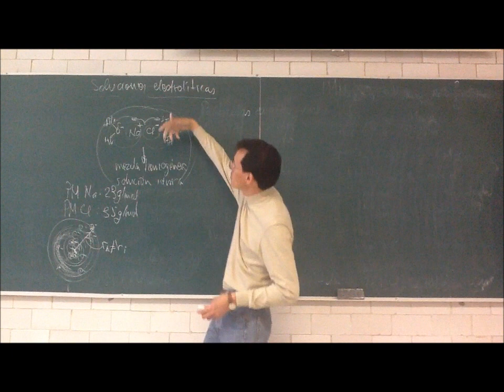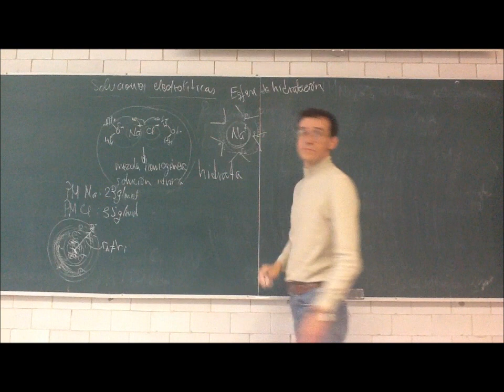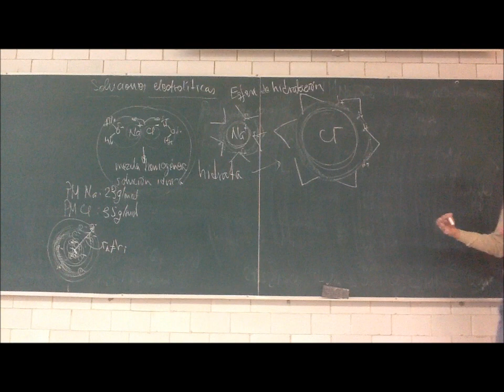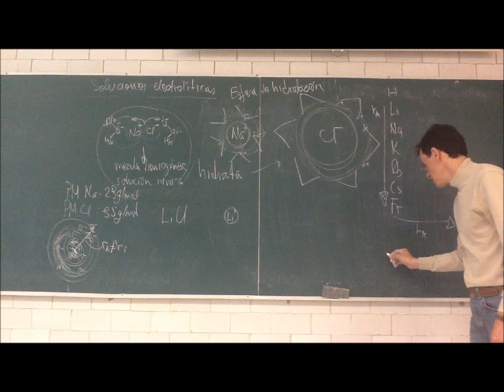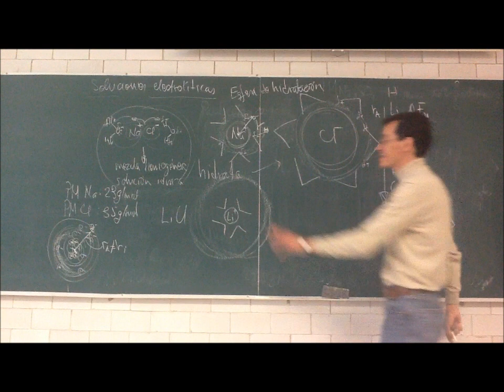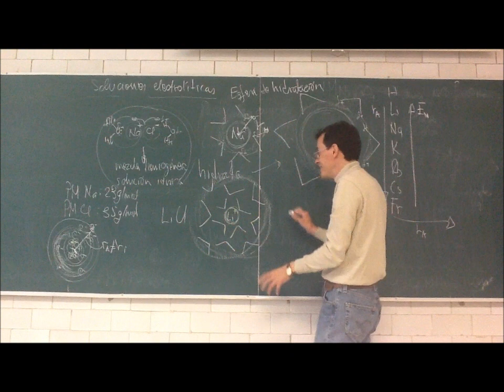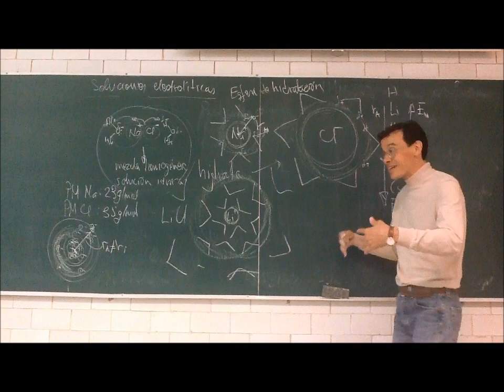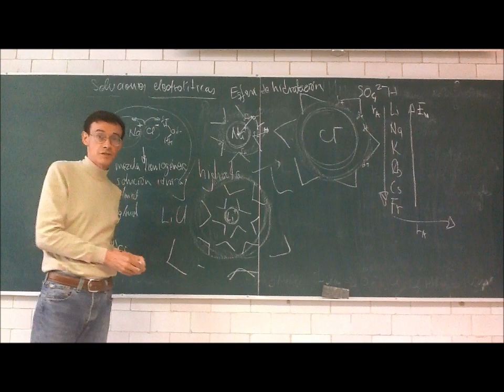Soluciones de electrolitos. Conductividad - 12-Otoño - Prof Raúl Alva 3/3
Tercera parte de la 8a sesión del curso de Fisicoquímica Experimental, Trimestre 12-O, Universidad Autónoma Metropolitana, Unidad Iztapalapa, por el Dr Raúl Alva, 4 de octubre de 2012. Soluciones de electrolitos. Conductividad eléctrica, iones en solución acuosa, actividad iónica